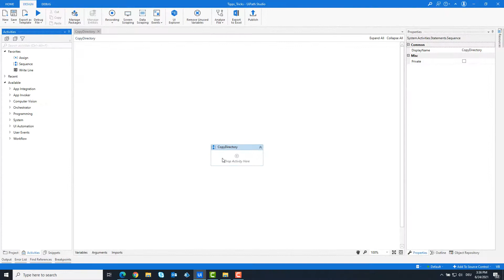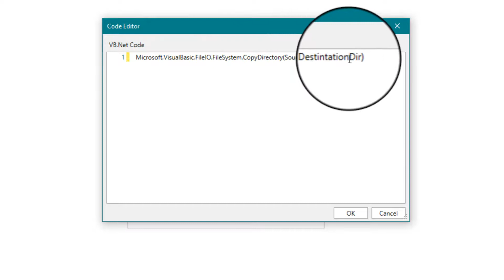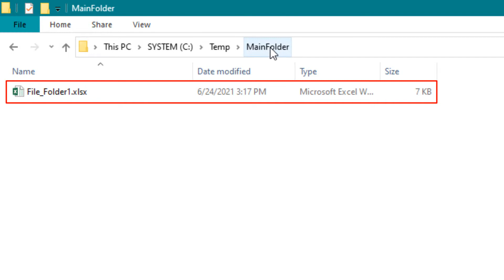UiPath | Copy Directory | Copy Folder | Copy Files from Directory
👉 𝐄𝐧𝐠𝐥𝐢𝐬𝐡
● This video is about copying files from one folder to another.
● It is about copy directory.

👉 𝐆𝐞𝐫𝐦𝐚𝐧
● In diesem Video geht es darum, Dateien aus einem Ordner in einem anderen Ordner zu kopieren.
● Es geht um das Kopieren eines Ordners.

🌟 𝗖𝗼𝗱𝗲
✔ Microsoft.VisualBasic.FileIO.FileSystem.CopyDirectory(SourceDir, DestinationDir)

📝 𝐏𝐫𝐨𝐜𝐞𝐝𝐮𝐫𝐞
➊ Add Invoke Code activity
➋ Create Arguments: SourceDir and DestinationDir
➌ Write the code
➍ Run the Code to see the result.